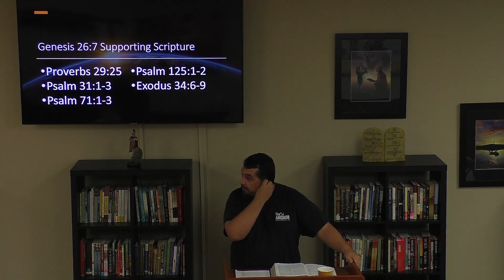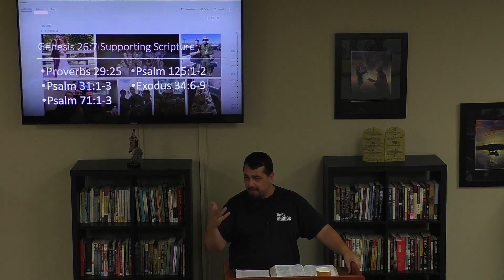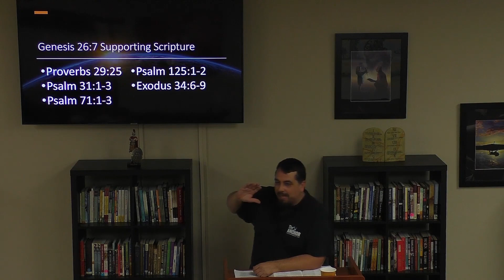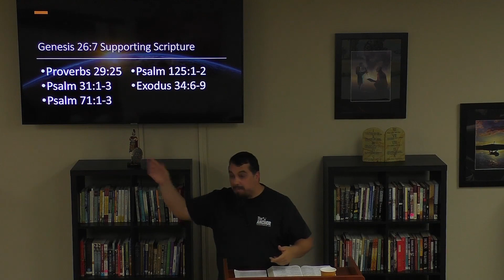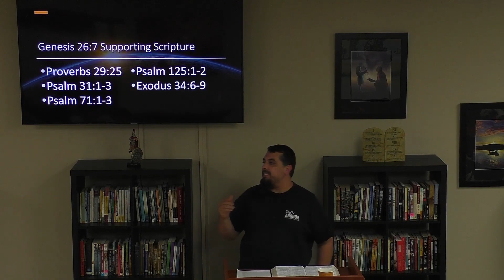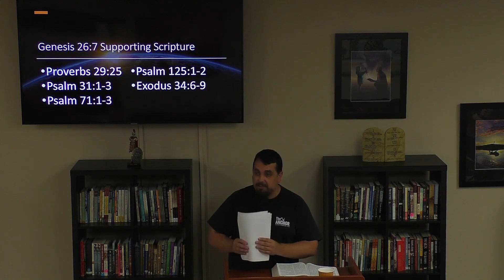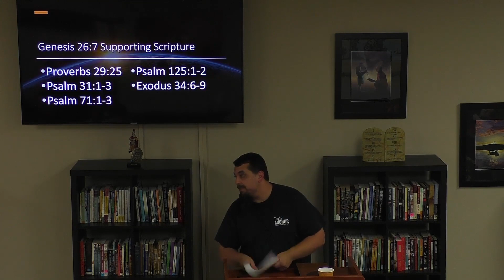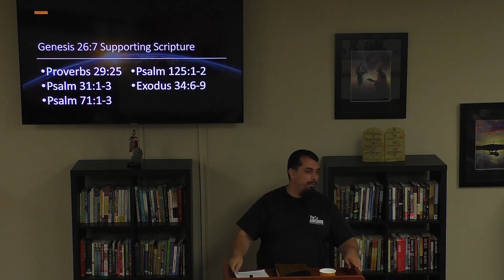Genesis 26:7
Fear, Sin, Curses & Freedom